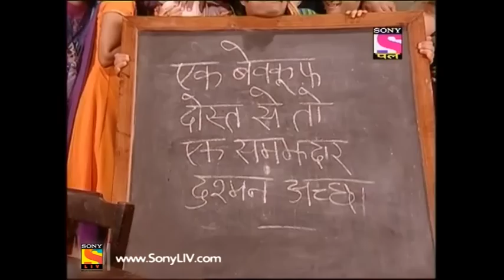Chidiya Ghar - चिड़िया घर - Episode 97 - 29th December 2016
Episode 97 :
Ghotak's (Paresh Ganatra) condition is getting worse but he is not ready to quit and lose to his brother again. Meanwhile, Gomukh (Sumit Arora) once again requests to his elder brother to forfeit the arm wrestling match. However, Ghotak is adamant and the two brothers renew their challenge. Later, Ghotak reveals to Koyal (Shilpa Shinde) the reason for his challenge as he wants to show Gillu that he is not a quitter and wants to be his son's hero. Will Ghotak be able to beat his brother and be Gillu's hero? Find out!

About Chidiya Ghar :
It's a known fact that humans evolved from apes, but haven't we all exhibited one particular trait which can more or less be associated with another animal. Retired principal Kesari Narayan may have known this when he named his house Chidiya Ghar as a homage to his beloved wife Chidiya Narayan. Apart from Kesari Narayan, Chidiya Ghar is home to his two sons, Gomukh and Ghotak, and their wives, Mayuri and Koel, grandchildren Gillu and Gaj, daughter Maina and Son in law Tota. Strange as the names may sound, it is even more baffling as we come to know that these individuals actually exemplify the animals they are named after. Watch these totally hilarious characters evolve with each passing day in this utterly enjoyable show.

Cast :
Rajendra Gupta - Kesari Narayan
Paresh Ganatra - Ghotak Kesari Narayan
Shilpa Shinde - Koyal Ghotak Narayan
Sumit Arora - Gomukh Kesari Narayan
Debina Bonnerjee - Mayuri Gomukh Narayan
Saraansh Verma - Kapi Kesari Narayan
Trishikha Ashish Tripathi - Chuhiya Kapi Narayan
Jitu Shivhare - Gadha Prasad